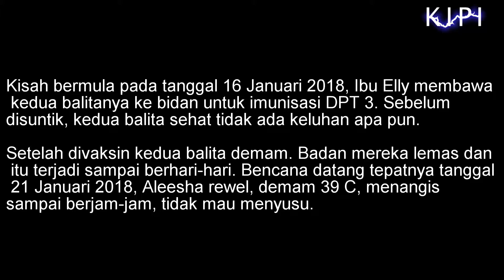Kisah Pilu Pasca Imunisasi 5 (Aleesha)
Aleesha Queena Aurora. Lahir tanggal 17 Agustus 2017. Umur 5 bulan. Serang, Banten.

Kronologis : Ibu punya 3 anak, yang 2 masih balita (berumur 2 tahun dan 5 bulan). Tanggal 16 Januari 2018 di daerah tempat tinggal ada pemberian vaksin ulang atau yang ke dua kali untuk anak ke-3 ada jadwal imunisasi DPT 3. Sebelum disuntik, kedua balita sehat tidak ada keluhan apa pun.
Setelah divaksin kedua balita demam. Badan mereka lemas dan itu terjadi sampai berhari-hari. Bencana datang setelah beberapa hari tepatnya tanggal 21 Januari 2018, sang anak rewel, demam 39 C, menangis terus sampai berjam-jam dikasih asi tidak mau, digendong nangis ditidurin nangis. Sang ibu panik sampai ibu membuat status di FB bagimana cara mengatasi anak yang rewel. Ada teman ibu menyarankan untuk dibalur bawang merah. Setelah dibalur bawang perut putrinya akhirnya anak bisa tidur dan mau menyusu walau tidak lama. Selang beberapa waktu anak mulai diare sampai berkali-kali. Ada yang bilang itu wajar pada bayi. Akhirnya ibu membawa putrinya berobat. Obat langsung diminumkan oleh sang ibu namun tidak berpengaruh. Anak tetap diare. Esoknya (tanggal 22 Januari 2018) anak dibawa ke puskesmas lalu oleh dokter dirujuk ke RS. Sampai di RS, anak langsung diinfus, tidak diberi obat apa pun. Badannya demam, perutnya kembung, dan diare tidak berhenti.

Pagi hari jam 5 pagi, anak dipindah ke ruang rawat. Saat masih di UGD sebelumnya anak masih dalam keadaan sadar, masih menangis dan menyusu, bahkan menyusunya lebih kuat dari biasanya. Namun saat masuk ruang rawat di situ tubuh anak sudah lemah, sudah tidak menangis, hanya nafasnya saja yg tersengal-sengal. Selang 1 jam di ruang rawat, anak mengalami kejang, ibu panik dan berpikir itu bukan kejang anak-anak karena sebelumnya tidak punya riwayat kejang. Dokter bilang paru-parunya penuh riak, tapi selama hidupnya sang anak tidak pernah batuk. Sakit pun baru 1 x selama hidup nya itu pun panas dikasih paracetamol sembuh. Jam 7.15 anak kejang untuk yang pertama kalinya, selama 60 detik. Kejang yang kedua jam 08.30 tidak lama seperti yang pertama. Kejang ke-3 jam 9.55 ini lebih lama dari yang pertama. Sudah masuk semua selang di hidung dan mulutnya. Tepat pukul 10.20 tgl 23 Januari Aleesha pergi meninggalkan sang ibu untuk selama-lamanya dengan tubuh penuh memar warna biru. Ayah Aleesha sempat menduga apa ini gara-gara vaksin. Tetapi sang ibu berusaha meyakinkan diri bahwa semua ini ketentuan Allah dan tidak melakukan pelaporan ke petugas yang menyuntik.

Sumber berita : Elly (ibu di fb dan wa)